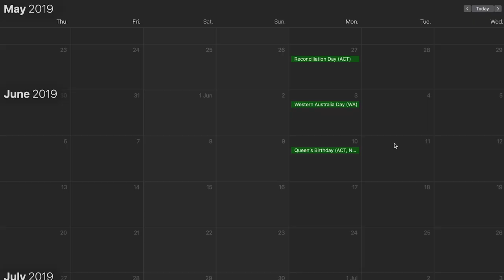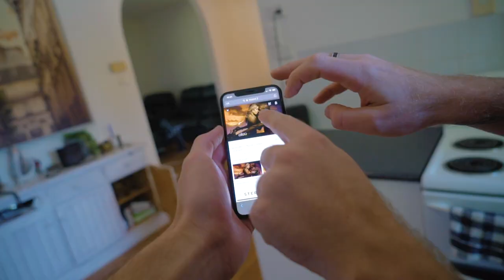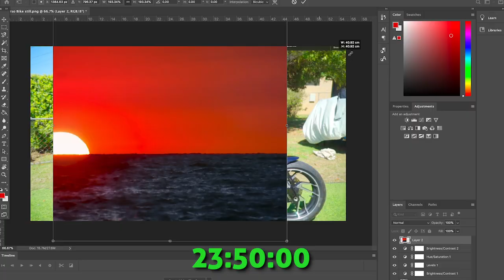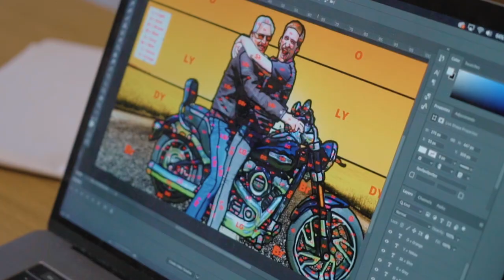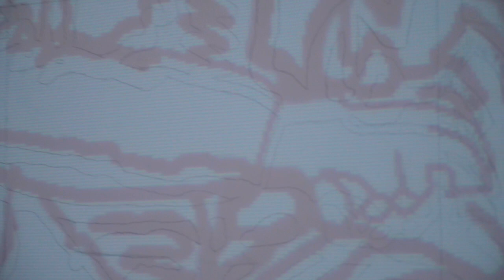I give my Dad a Bound 2 makeover...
We do a surprise home makeover in 24 hours for Father's Day this year and it did not go as planned!! (gone wrong).

Dad's been really difficult to buy Father's Day gifts for ever since since he got his Harley Davidson. So this year for fathers day we've decided to give my dad a surprise makeover featuring his favourite motorcycle in under 24 hours while he was away. It took a lot of planning from capturing the photo without him knowing, to photoshopping it, then painting it on his wall using a paint-by-numbers and projector. Then we showed all our friends to see how they thought he was going to react. When he came home the next day and saw it, his response was completely unexpected!